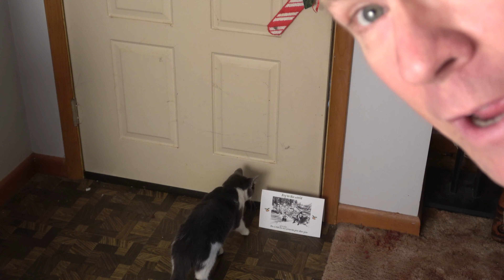2018 Christmas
Holiday Vlog 2018 , may you all have a Merry Christmas and Happy Holiday's . Hope you all get lots of presents.